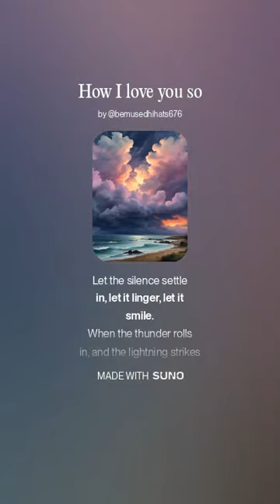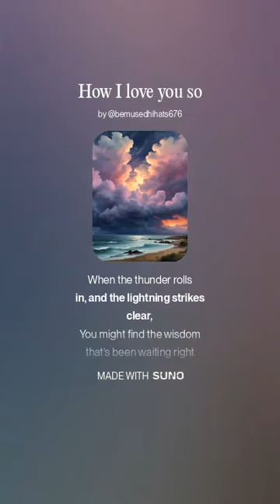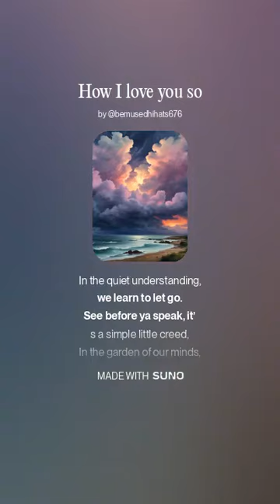see before ya speak